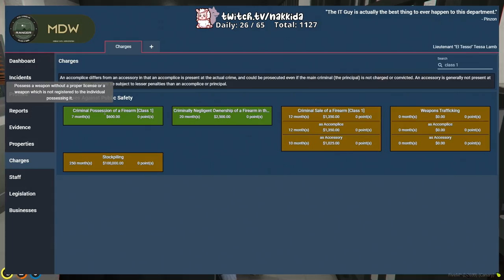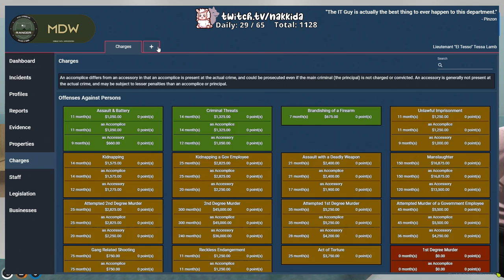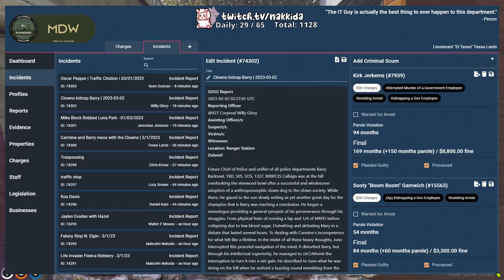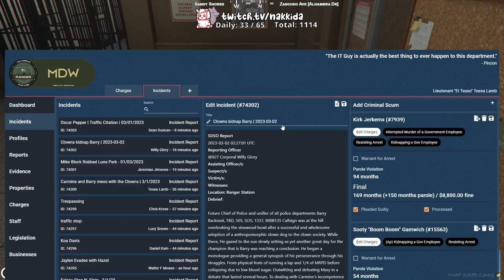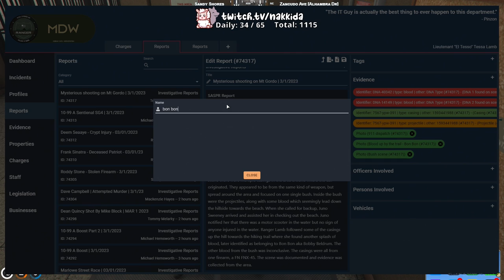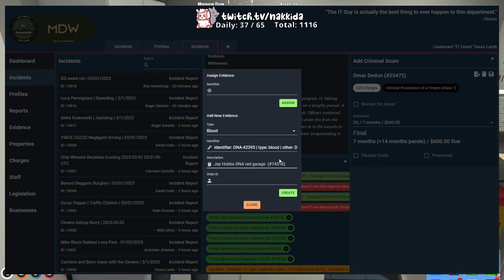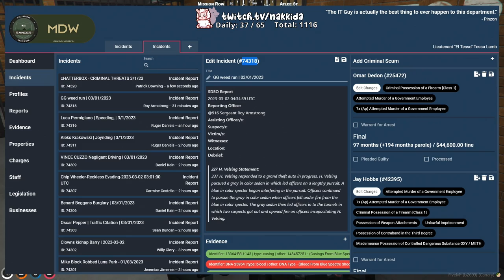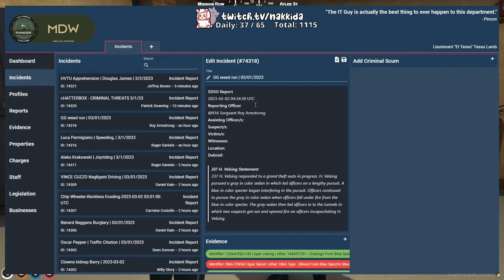3/1/23 - Tessa Lamb | accident prone | NoPixel RP WL